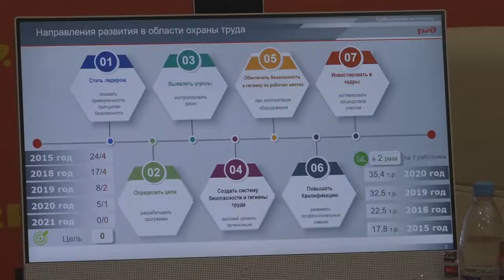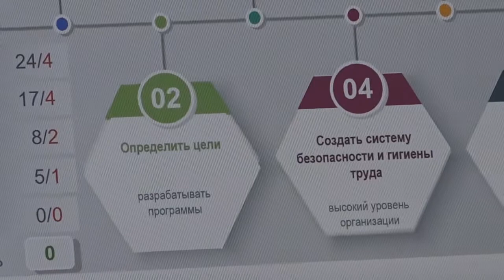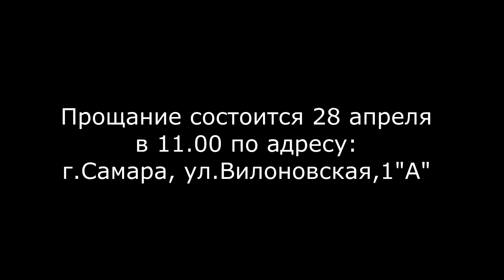Итоговый выпуск СТВ от 27 апреля 2021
• В Самарской области отказались от проведения первомайской демонстрации
• Рубрика "Дежурный по городу"
• Коронавирус. отчет за 27 апреля
• 140 несчастных случаев и 46 погибших - на рабочем месте. Эта статистика травматизма в самарских организациях по итогам года
• Два человека пострадали в результате ДТП В борском районе
• В Самаре с начала года сотставлено более полутора тысяч административных протоколов на любителей тонировки
• В Самарской области наградили победителей конкурса среди подразделений военной полиции Центрального военного округа «Страж порядка»
• Более полутора тысяч студентов со всей страны, в этом году, примут участие в проекте "Ялта-2021"